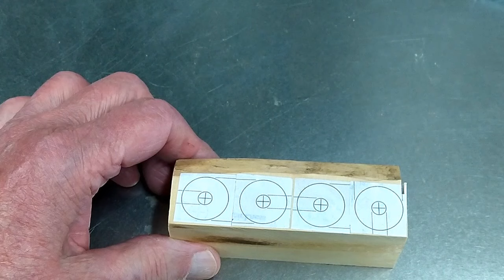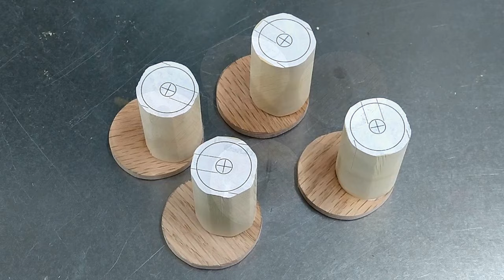Rabbit & Snail Factory - Making Eyes Part 4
Making The Yellowheart Eye Blanks - Poor man's version of turning between centers. Somewhat.

BlueDesign Patterns on Esty